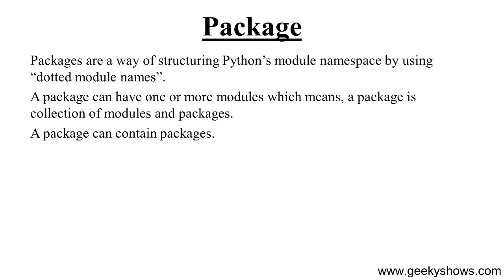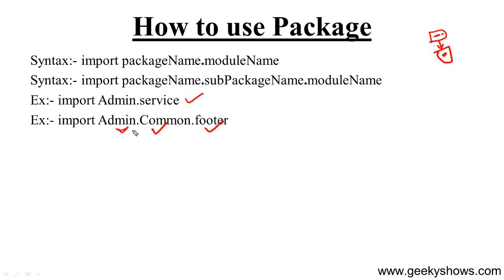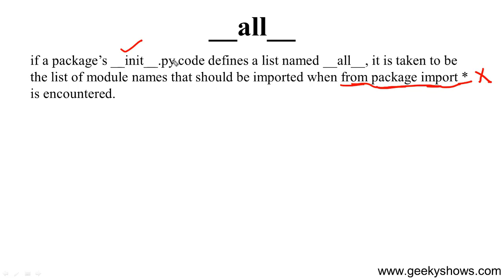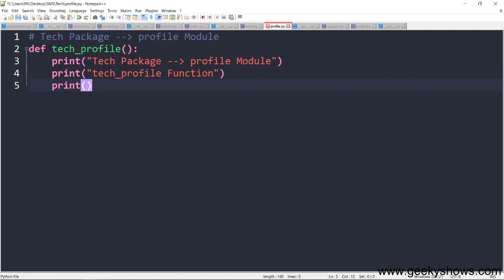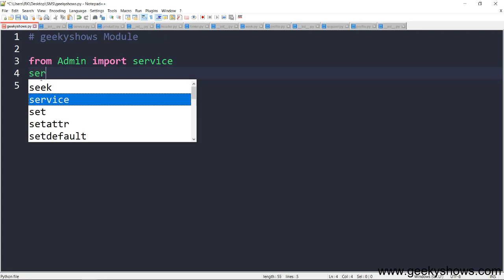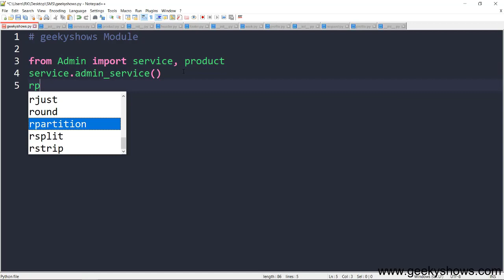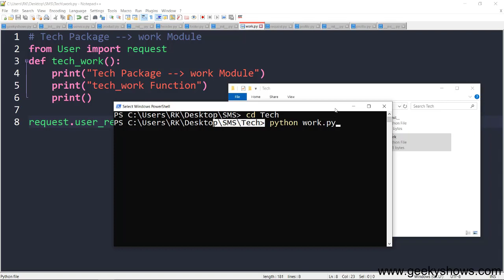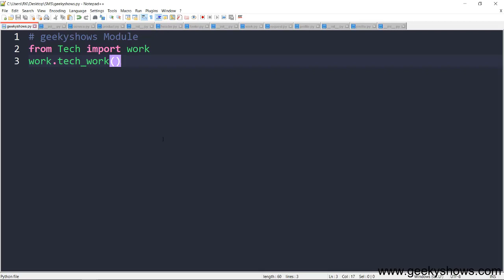Package in Python (Hindi)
Package in Python